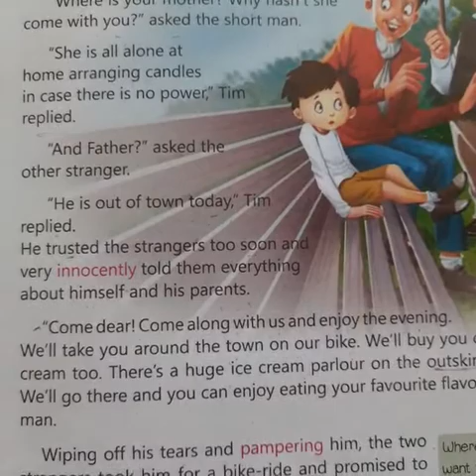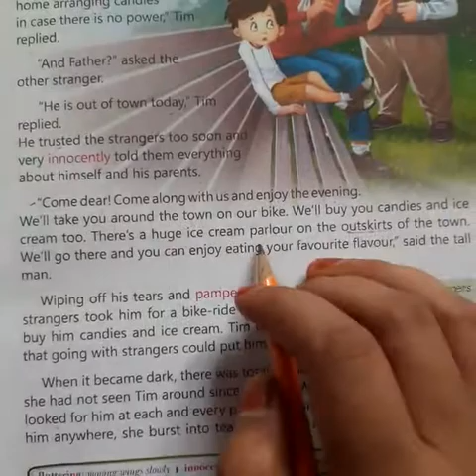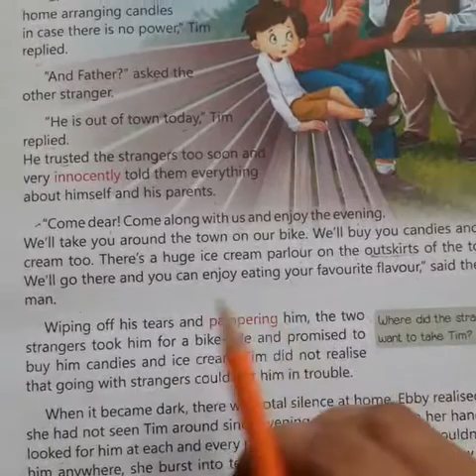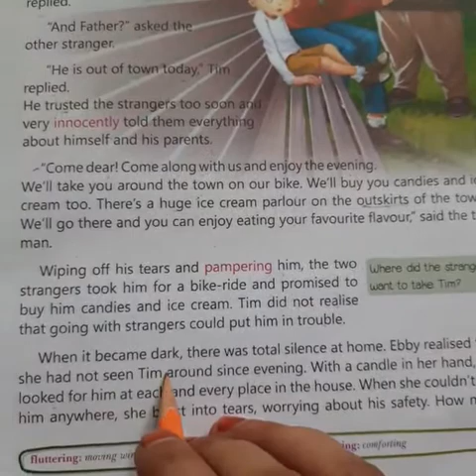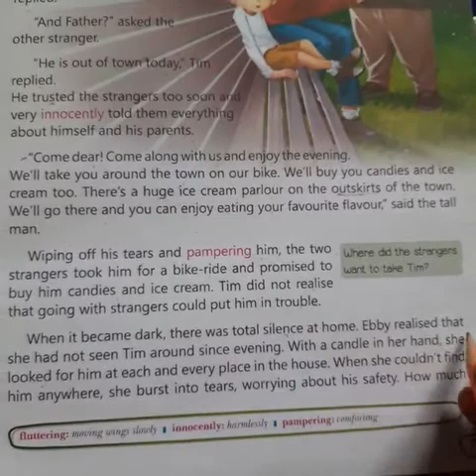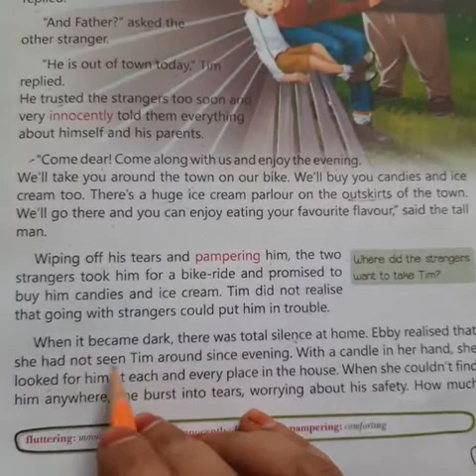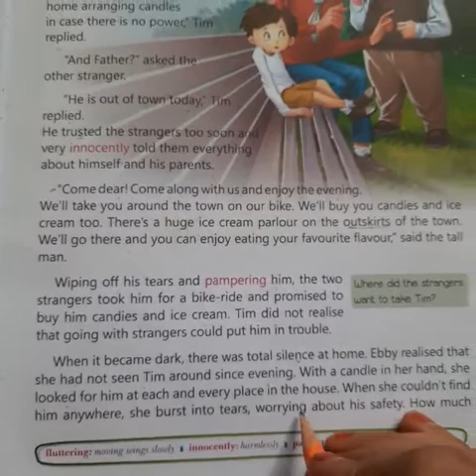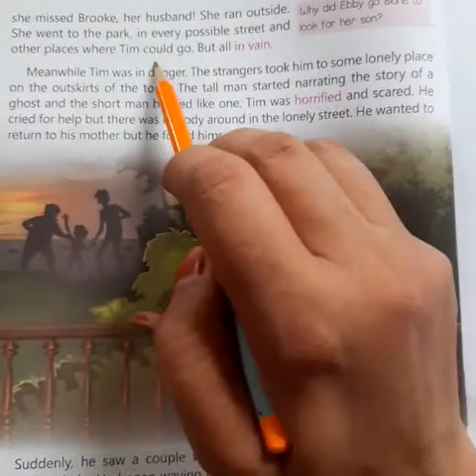English class-5 Chapter-1 (Sparky Tim)